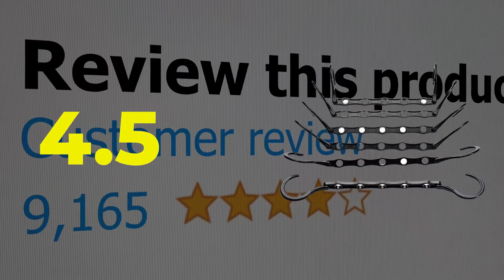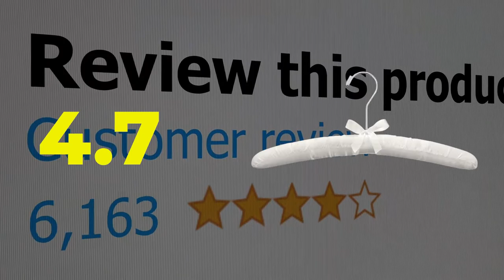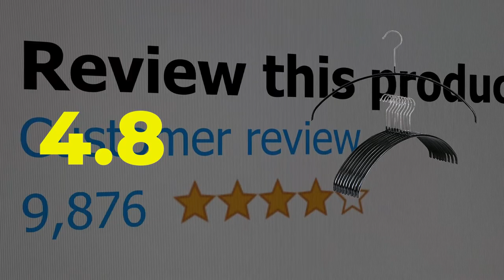The 10 Best Hangers On The Market!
Use the 10 best hangers on the market to create awesome signage & branding for your business!